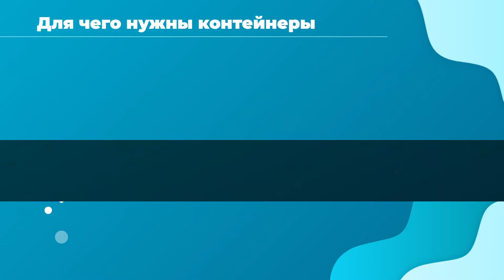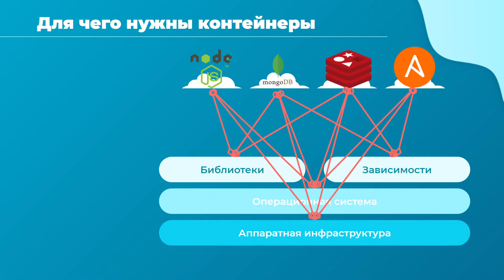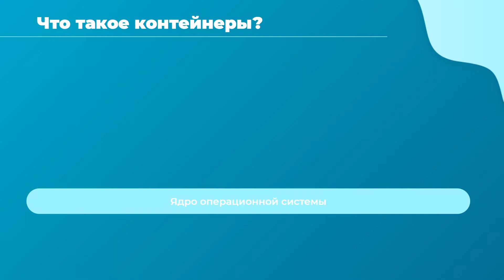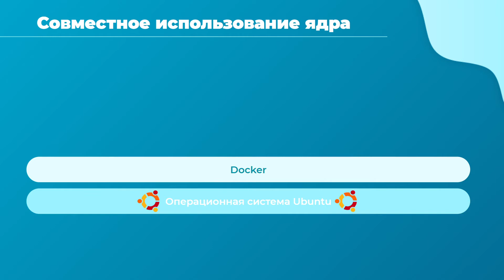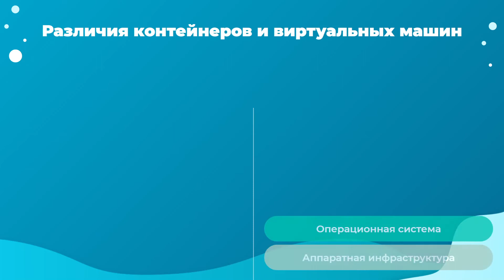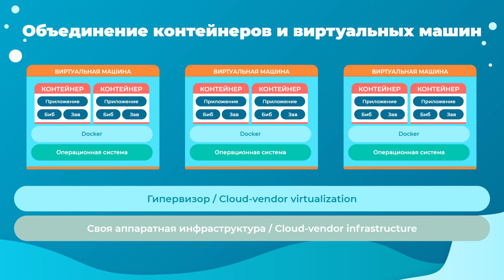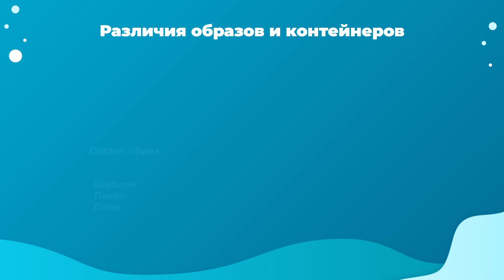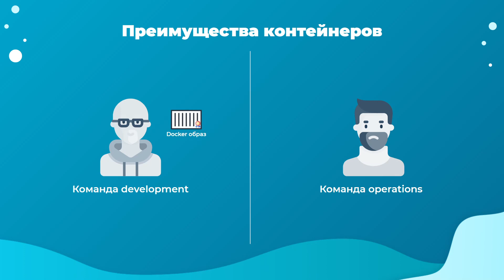02. Docker for absolute beginners with practice tests - Overview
02. Docker для начинающих и чайников + практический опыт - Обзор

Docker для абсолютных новичков

Docker - это открытая платформа для разработчиков и системных администраторов, позволяющая создавать, доставлять и запускать распределенные приложения как локально, так и на виртуальных машинах в ЦОД или облаке.

Этот курс знакомит с Docker любого абсолютного новичка с помощью простых и понятных лекций. За лекциями следуют демонстрации, показывающие, как настроить и начать работу с Docker. Упражнения по кодированию, прилагаемые к этому курсу, помогут вам попрактиковаться в командах Docker и разработке собственных образов с использованием файлов Dockerfiles, а также попрактиковаться в Docker Compose. Вы будете разрабатывать файлы Docker для различных вариантов использования прямо в браузере. Таким образом, вам не нужно будет настраивать собственную среду, чтобы попрактиковаться. Наши лабораторные будут сами проверять команды и Dockerfiles, и вы будете уверены, что написали их правильно.

И, наконец, у нас есть задание, чтобы проверить полученные навыки. Вам будет предложено решить задачу, используя навыки, полученные в ходе этого курса. Это отличный способ получить реальный опыт работы с проектом, поработать с другими учащимися в сообществе над разработкой Dockerfile и получить отзывы о своей работе. Это задание подтолкнет вас к исследованию и разработке собственных образов Docker.
Этот курс предназначен для новичков в DevOps.

Чему вы научитесь:
Начальный уровень владения Docker
Основные команды Docker с практическими упражнениями
Создание образов с помощью Dockerfiles в практических упражнениях
Понятие Docker Compose
Создание стека приложений используя Docker Compose в практических упражнениях
Понятие Docker Swarm

Требования:
Базовые навыки системного администратора.
Хорошо иметь (не обязательно) доступ к системе Linux для практики с Docker.

Для кого этот курс:
Системные администраторы
Инженеры облачной инфраструктуры
Разработчики
System Administrators
Cloud Infrastructure Engineers
Developers